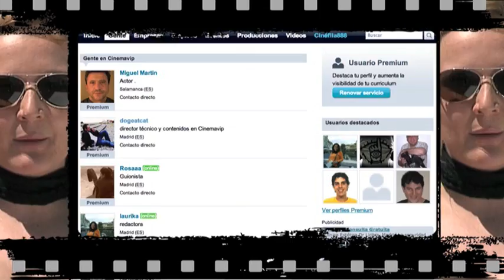36 Horas de Supervivencia Fílmica Cinemavip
Certamen de realización de cortometrajes que organiza Cinemavip gracias a la colaboración del Ayuntamiento de Lerma (Burgos, España) los días 21, 22, 23 y 24 de julio del 2010. 36 HORAS DE SUPERVIVENCIA FÍLMICA, un proyecto que aúna lo virtual con lo real, en una experiencia única de creación cinematográfica en equipo. Lerma (Burgos- España), con 2.900 habitantes se convertirá en plató cinematográfico por 36 horas, ofreciendo sus calles, edificios, jardines, parajes naturales y monumentos a disposición de los cineastas para el rodaje de sus cortometrajes.